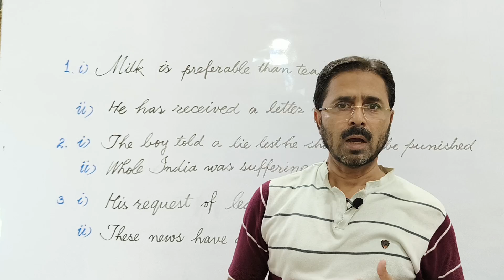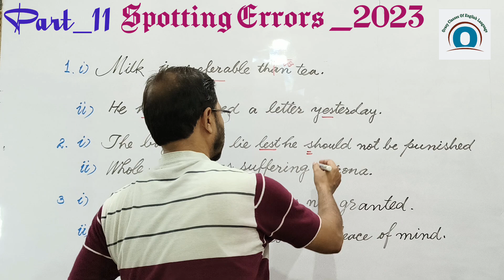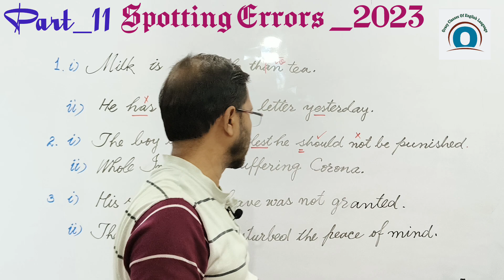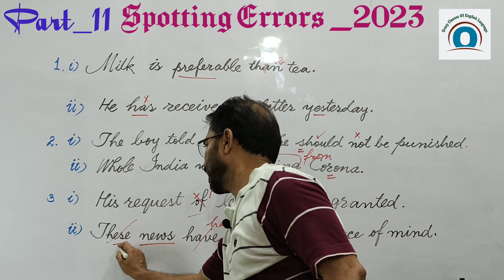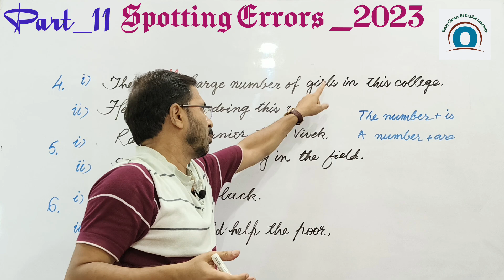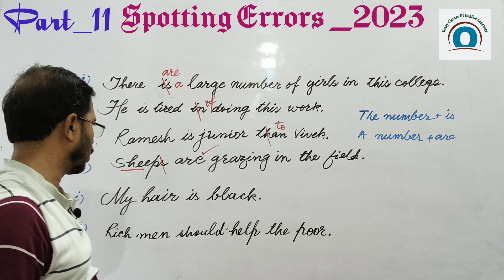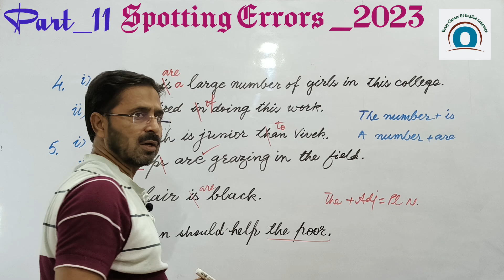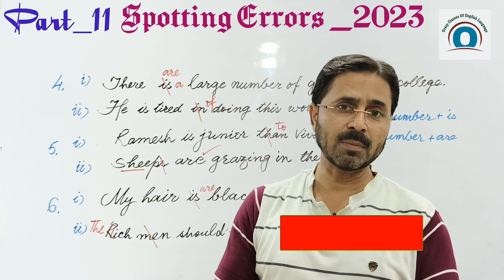Spotting Error | Competitive Exams | Board Exams English Grammar Oracy Classes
Spotting Error
PYQ'S SPOTTING ERROR
2023 PRACTICE SET
Part_11
English Grammar
Competitive Exam

Many Topic are as follows _

Collective Nouns
Part_1

👇Link: UP Board  English Practice Set
ENGLISH 2023 Set_316(ZV)
Set_1

👇Link:   Idioms Board Session 2020

👇Link:  Collocation
Tips to Learn Vocabulary

👇Link: Advance English Part_1
'Difference' between that & 'what'_

👇Link: Vocabulary Words
Phrasal Verbs

👇Link:

👇Link: Infinitive Types and Functions
Difference between Finite and Nonfinite Verbs

👇Link: Participled and its Types

👇Link: Idioms_Part_3
up to Part_12

Don't forget to suggest and share our channel to someone who really needs it_